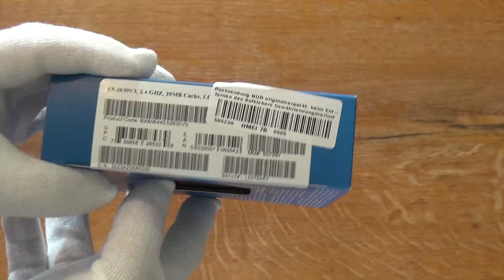Unboxing Intel XEON E5-2630 v3 CPU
Unboxing video of the Intel XEON E5-2630 v3 CPU.
Unboxing video von der Intel XEON E5-2630 v3 CPU.